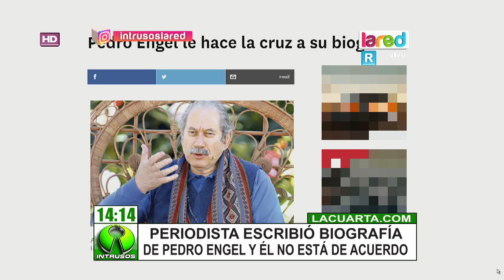Pedro Engel en total desacuerdo con su biografía no autorizada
Nuestro periodista, Michael Roldán, nos cuenta que el reconocido astrólogo en un principio estuvo de acuerdo y ayudó en el trabajo del periodista que realizó esta biografía. Sin embargo, el trabajo final no le gustó para nada a Pedro Engel.